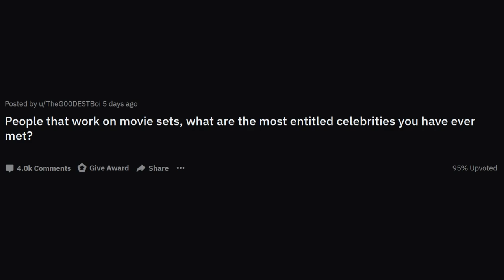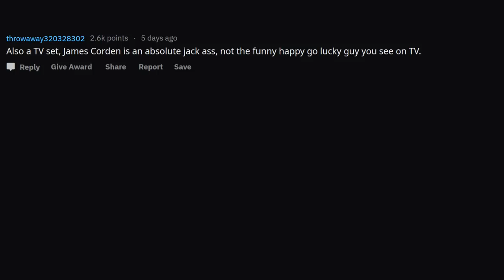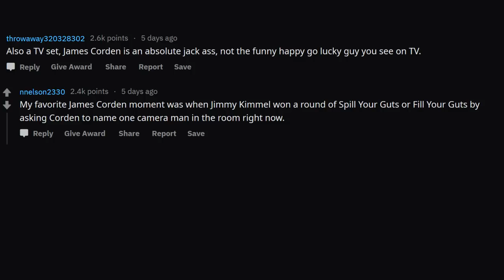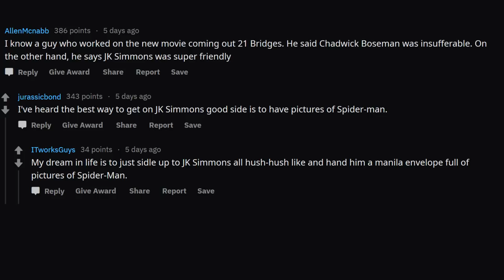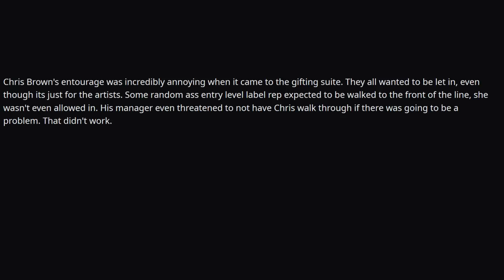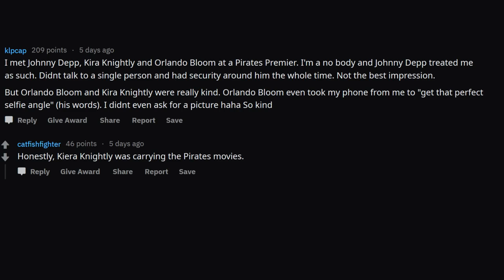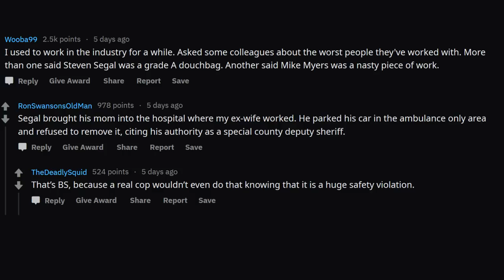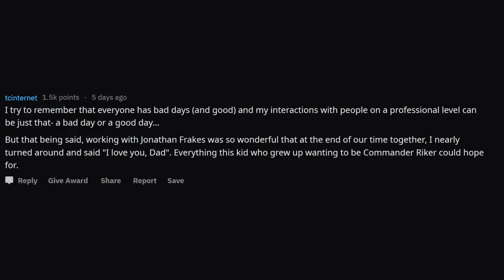What are the most entitled celebrities that you have ever met? (Reddit Stories r/AskReddit)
New AskReddit Stories:
What are the most entitled celebrities that you have ever met? (r/AskReddit)
People that work on movie sets, what are the most entitled actors you have ever met?
Your recent support has been amazing! See you tomorrow!